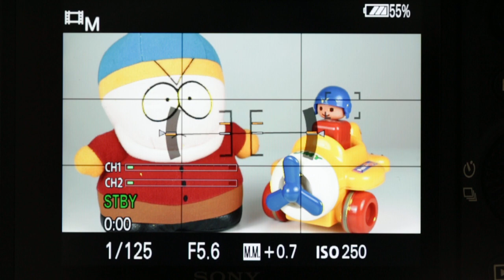Sony A7R III - tryb filmowania